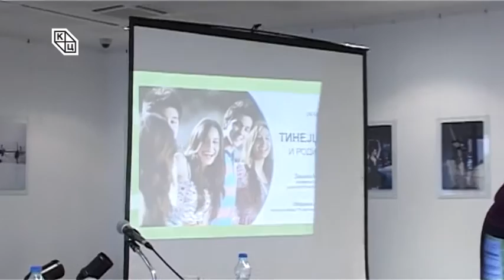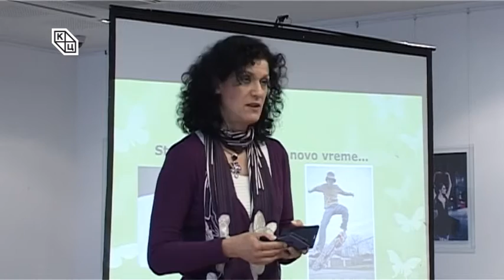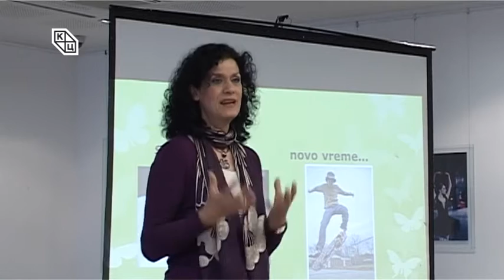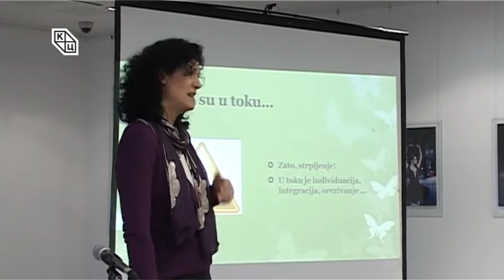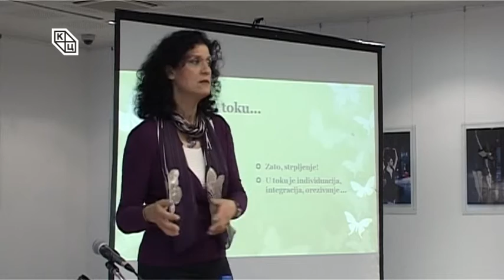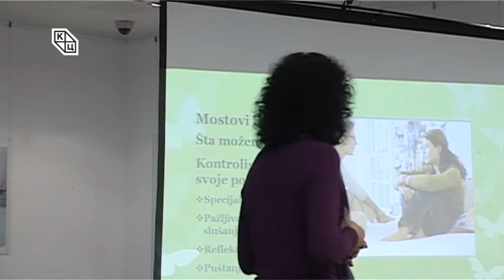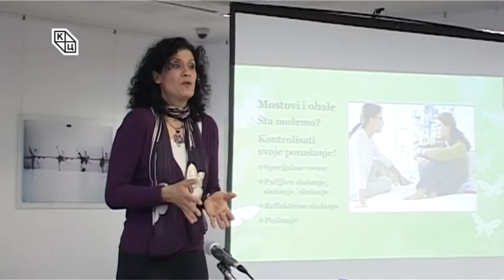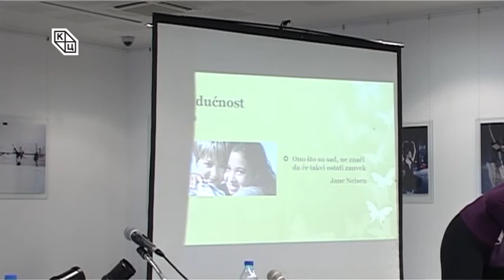Тинејџери и родитељи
У клубу „Трибина младих“ у понедељак 25. априла  у оквиру циклуса „Родитељство новог доба“ одржано је предавање „Тинејџери и родитељи“. На предавању су говориле Дијана Радојковић, предавач и сертификовани едукатор Позитивне дисциплине и Марина Копривица, дефектолог и логопед.